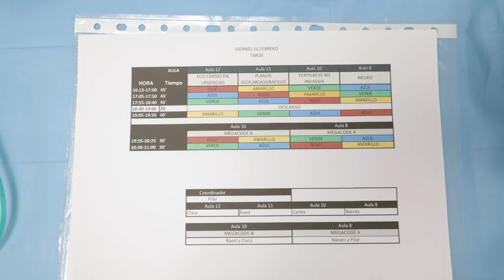Curso de actualización profesional en urgencias y emergencias médicas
Curso de actualización profesional en urgencias y emergencias médicas en atención primaria y especializada

Este curso te proporcionará una formación actualizada de actuación ante urgencias médicas cardiovasculares, neurológicas y traumatológicas, trabajaremos también la comunicación y trabajo en equipo en el entorno de atención primaria utilizando la simulación avanzada como instrumento docente.
El curso va dirigido a médicos graduados/licenciados.